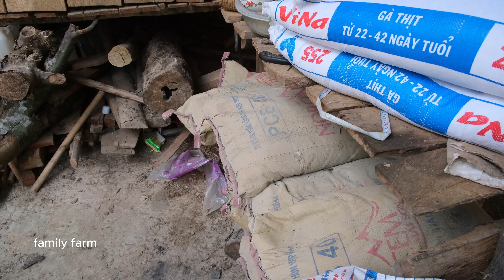The Process of Building a New Water Filter Tank on a Family Farm